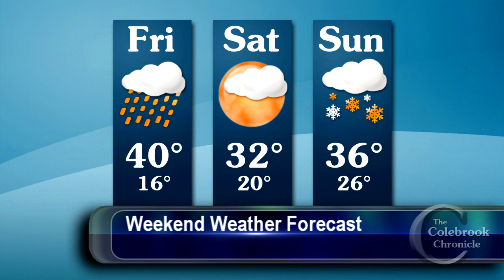Colebrook Chronicle - November 22 2019 Video News of the Week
This week:
- Colebrook prepares for First Night to celebrate 250th Anniversary
- New lift at Monadnock Congregational Church
- Mohawk Grange members present dictionaries to Colebrook 3rd graders
- Stratford Grange holiday bazaar
- Country Music Appreciation Jam at Burrough's Falls Hall

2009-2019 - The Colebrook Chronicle